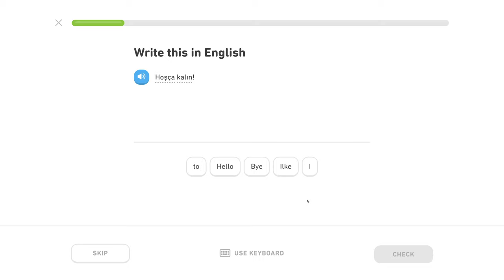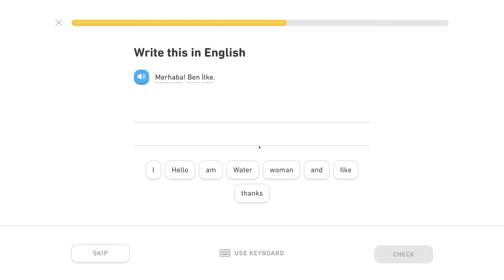🇹🇷 Frázy - Level 0/5, lekcia 0/5- Turecky s Yetim